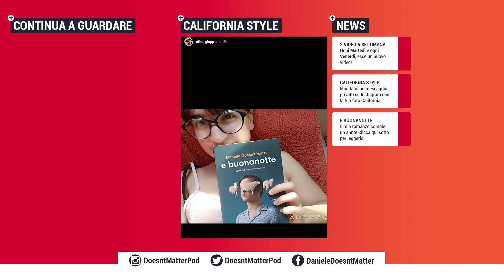LA MIGLIOR SERIE DI NETFLIX | VIDEO COMMENTI | DANIELE DOESN'T MATTER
Sono tornati i video commenti! Romania portami via, Montenegresi impazziti ma sopratutto: la miglior serie di Netflix di tutti i tempi!